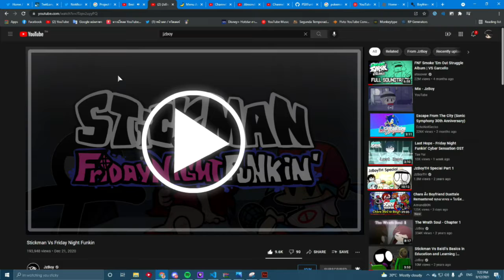FNF vs Stickman?? Funniest mod yet??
Stickman isn't having any of it. Enjoy!
Stickling: 1:09
Fight: 2:43
Serious: 4:13
Boombox: 6:33